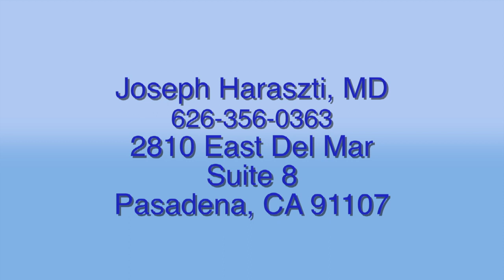What is a sociopath?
What is a sociopath, and are there more male than female soicopaths?  Pasadena psychiatrist, Joseph Haraszti, MD describes the traits of a sociopath.